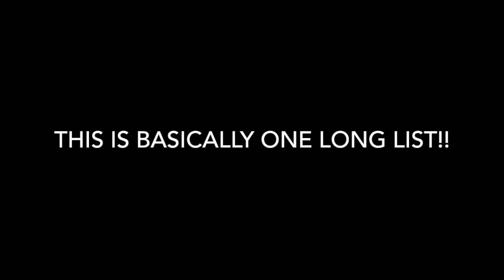Part 1 of The 2017 International Classification of the Ehlers–Danlos Syndromes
Malfait F, Francomano C, Byers P, Belmont J, Berglund B, Black J, Bloom L,
Bowen JM, Brady AF, Burrows NP, Castori M, Cohen H, Colombi M, Demirdas S, De Backer J,
De Paepe A, Fournel-Gigleux S, Frank M, Ghali N, Giunta C, Grahame R, Hakim A, Jeunemaitre X,
Johnson D, Juul-Kristensen B, Kapferer-Seebacher I, Kazkaz H, Kosho T, Lavallee ME, Levy H,
Mendoza-Londono R, Pepin M, Pope FM, Reinstein E, Robert L, Rohrbach M, Sanders L, Sobey GJ,
Van Damme T, Vandersteen A, van Mourik C, Voermans N, Wheeldon N, Zschocke J, Tinkle B. 2017.
The 2017 international classification of the Ehlers–Danlos syndromes. Am J Med Genet Part C Semin
Med Genet 175C:8–26.